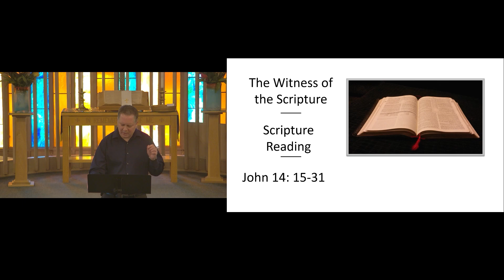Worship Sermon: "Good Morning Holy Spirit" 10:30 a.m. PDT 04/28/2024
This is the recording of the sermon that was live-streamed Sunday, April 28th, 2024 by Newberg First Presbyterian Church.  The sermon is titled "Good Morning Holy Spirit" preached by the Rev. Dr. Chris Murphy.  In this sermon, Reverend Chris shares on Good Morning Holy Spirit from John 14: 15-31.